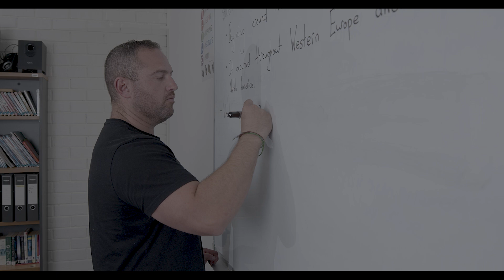Alesco Teacher Tyrone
Tyrone teaches at Alesco Secondary School and explains how wonderful and different his career has been while working at Alesco.

Megan Adams - Director, Interviewer, Videographer & Editor